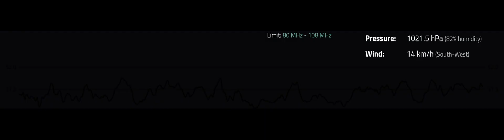Karel Thiel - Polka Marie